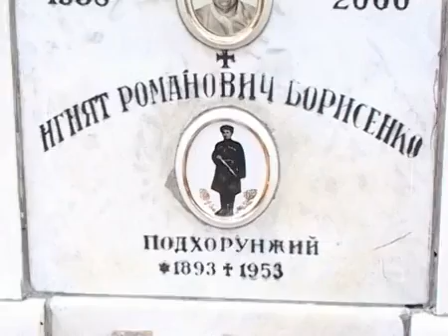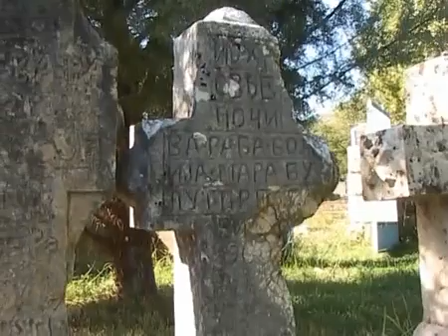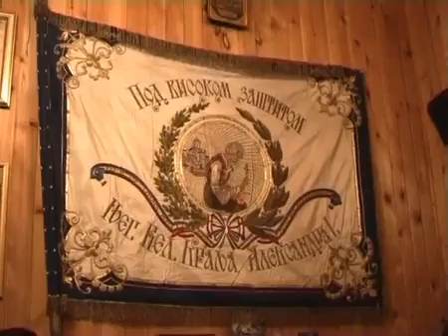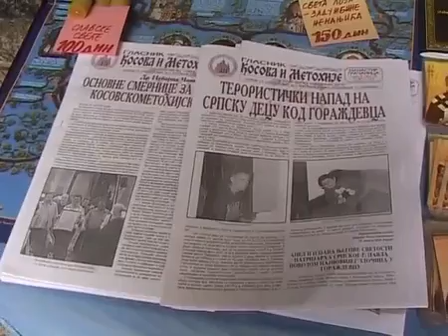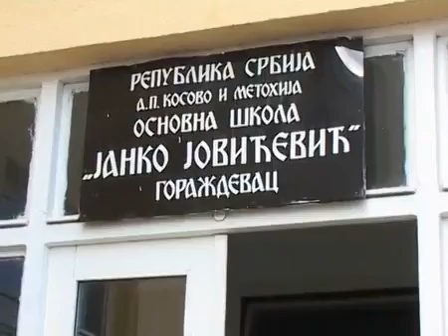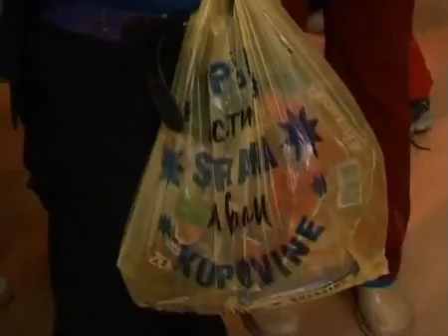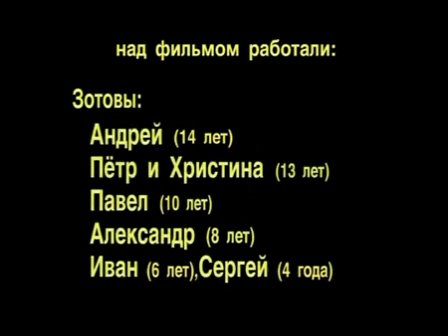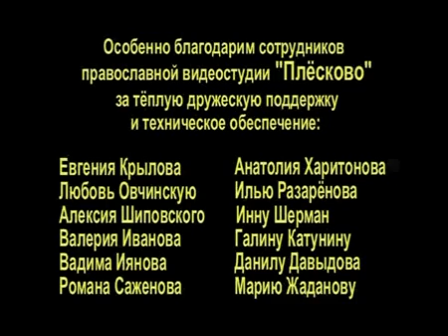Film o Srbiji 2003 Фильм о Сербии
Део породице оца Владимира Зотова у посети Србији 2003
фильм студия «Свет» о путешествии семьи священника Владимира Зотова в Сербию в сентябре-октябре 2003 года